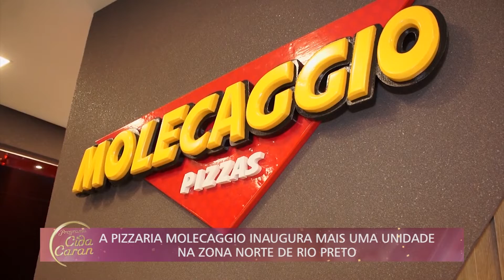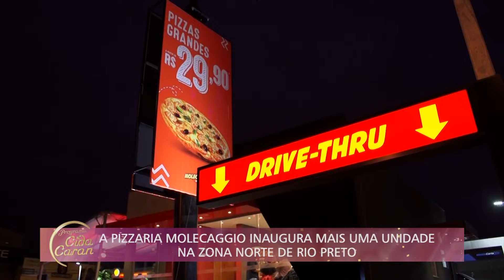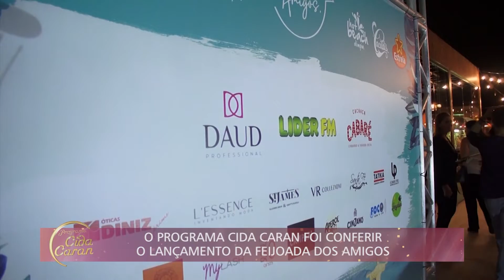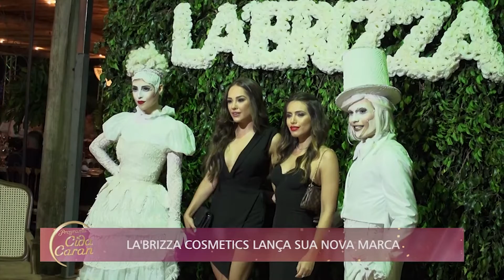Cida Caran - (15-02-2020)